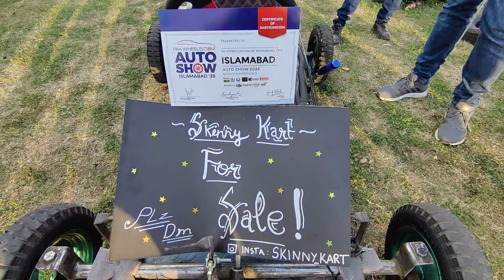Skinny Car Made At Domestic Level Rawalpindi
Mr. Balaaj

Abdul Haseeb
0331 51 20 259